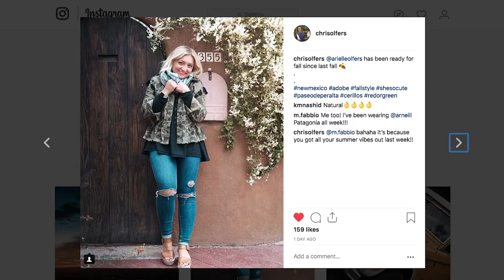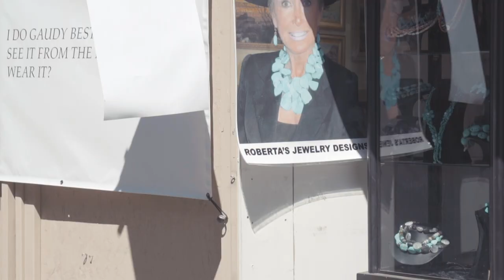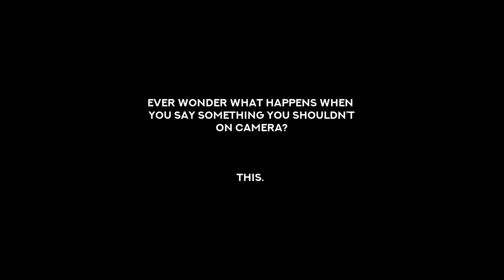PARTYING ON THE CW ROSWELL NEW MEXICO SET!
WE'RE AT IT AGAIN! Our friends Carina Adly Mackenzie and Nathan Parsons are filming a show in New Mexico, so we decided to go visit them! While we're there we explored Santa Fe, ate some great Christmas enchiladas, had more than a couple margaritas and got to see a TV show being filmed! Created by Carina Adly Mackenzie and starring Jeanine Mason, Nathan Parsons, Michael Trevino, Tyler Blackburn, Michael Vlamis and more!

FILMED WITH:
DJI Mavic Pro
Sony a6500
Main travel lens
Other travel lens
Rode VideoMicro
Joby Gorillapod
Edited in Adobe Premiere Pro + After Effects
My MacBook Pro case